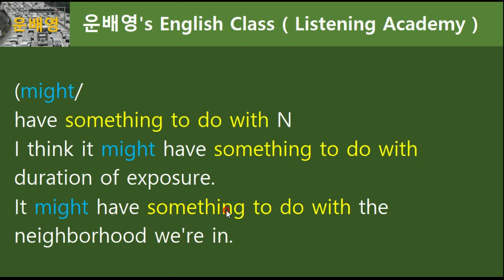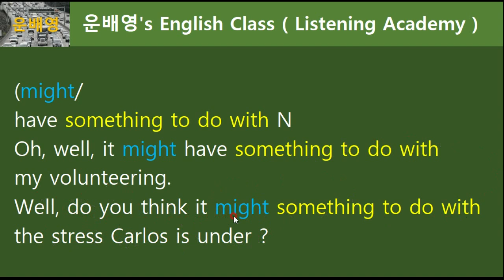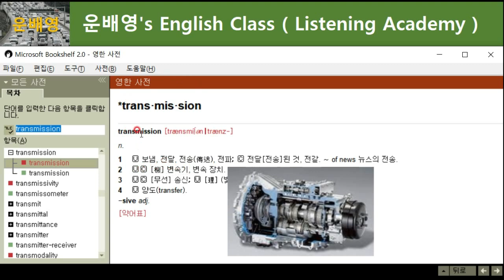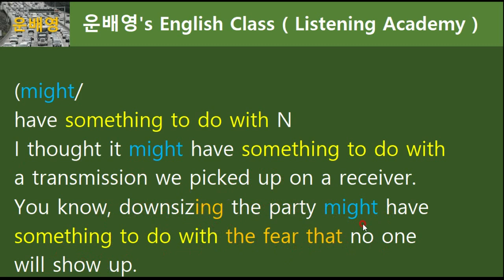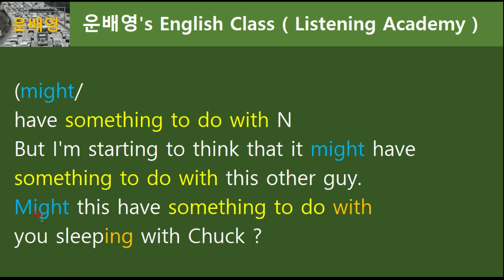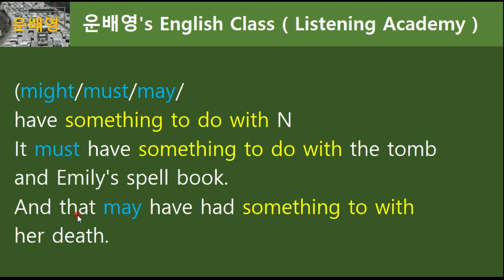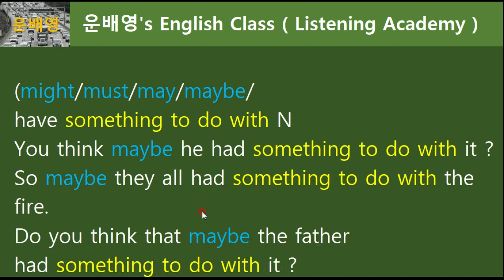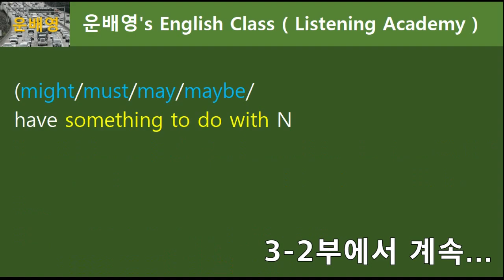조동사, 관계대명사 + something to do with, 3-1부, 68.0614, 운배영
3-1부 (모두공개) 08분 05초
3-2부 (회원공개) 14분 04초
68.0614, 운배영

1. 운배영 전체 강의 교재가 필요하신가요?
2. 회원강의(2부)를 보시려면?
: 멤버십 가입해주세요 (회원들에겐 교재 구입 시 할인혜택을 드립니다)(6등급 모두제공)
3. 멤버십 가입기간별 제공자료 혜택(레드/블랙등급 한정)
06개월 이상 : 그림사전 1권 제공, 3000단어
12개월 이상 : 그림사전 1~2권 제공, 5680단어
24개월 이상 : 그림사전 1~2권  + 음성어휘 2000개 제공